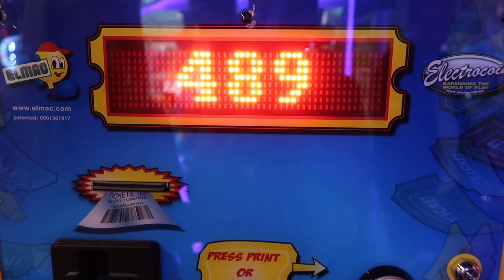We Walked to Dawlish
Throwback to August 2021. We stayed in Dawlish Warren and took a sunnny walk along the beach to Dawlish.